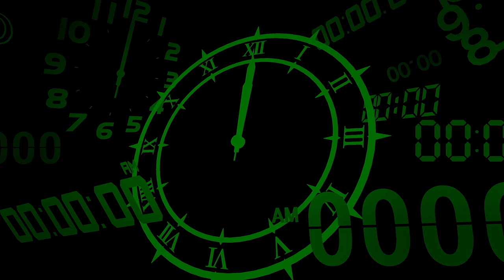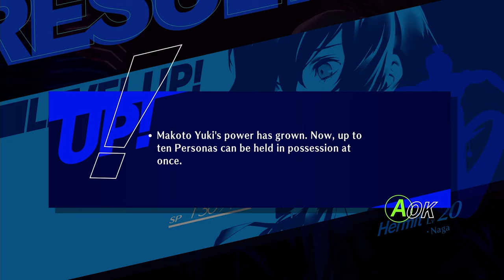Persona 3 Reload [Part 21: 6/14 Arqa Block - Floors 44-69] (No Commentary)